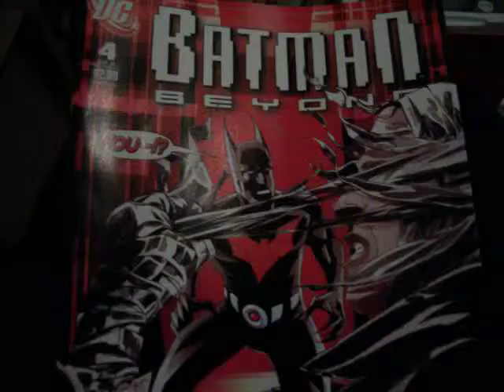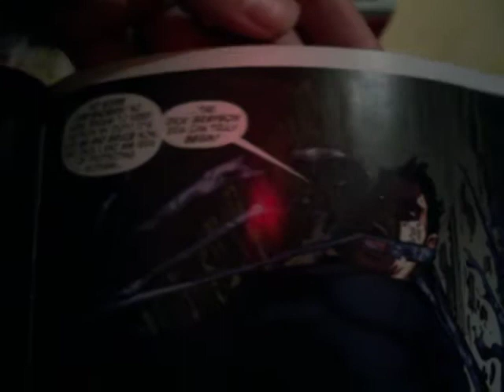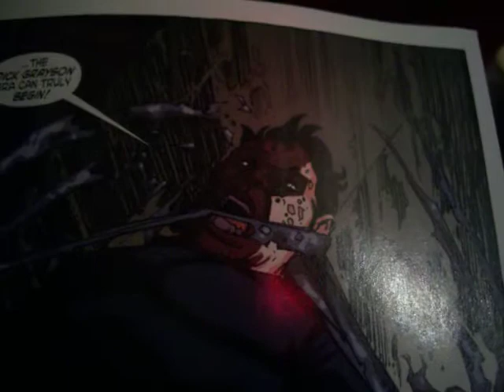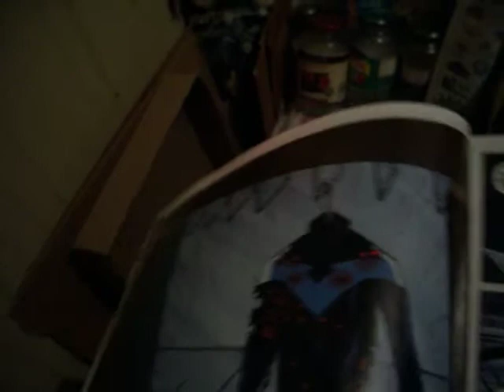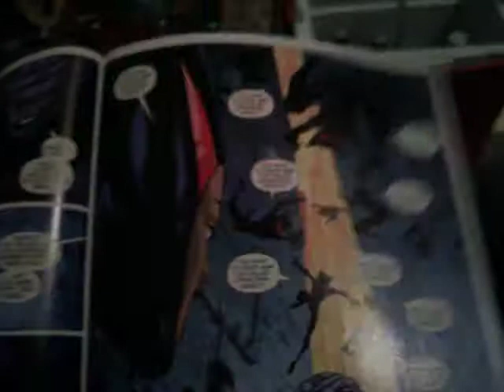Freaking Bookworm: Batman Beyond #4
Things start to get really interesting -- or disappointing, depending on your opinion -- in the fourth issue of DC's Batman Beyond comic book series. SPOILERS, so if you haven't read it yet, don't watch!